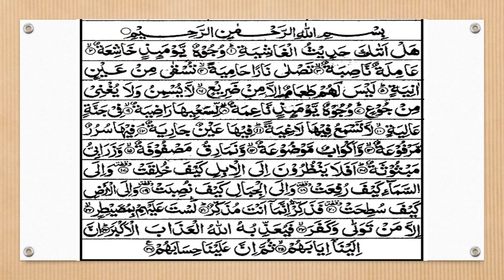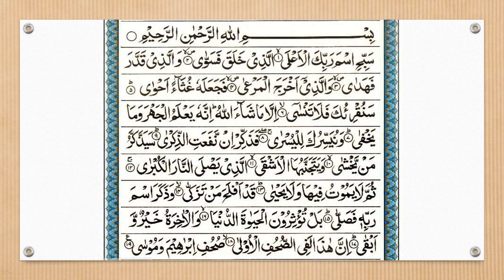Para 30 Part 11